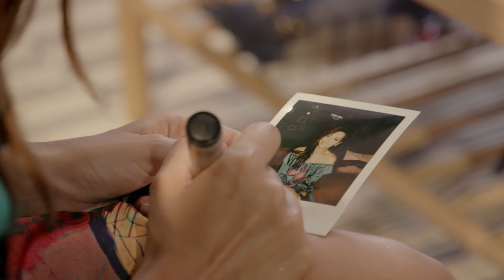Cosa ci aspetta nel futuro? ft. Federica Cacciola e @willwoosh | Prime Talks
È arrivata la seconda stagione di Prime Talks. Il format YouTube di Prime Video quest’anno pensa ancora più in grande. Più tempo per scavare ancora più in profondità nelle chiacchiere con i nostri ospiti, una nuova location per il nostro padrone di casa Guglielmo e tanti nuovi dettagli tutti da scoprire. Come nella precedente stagione, partiremo ogni volta da alcune delle serie più acclamate di Prime Video per poi finire a parlare, assieme ai vari ospiti, di tematiche come: sesso, razzismo, passando per futuro e social dependency. Il tutto condito da aneddoti e argomenti di vita quotidiana, impreziositi da momenti di puro e semplice intrattenimento (per non prenderci mai troppo sul serio). Perché film e serie tv non sono altro che storie che raccontano aspetti del nostro mondo, che ci possono far ridere, piangere e anche riflettere.

Curiosi? Per approfondire non vi resta che guardare.

Seguite @primevideoit su Instagram per restare sempre sintonizzati con noi.